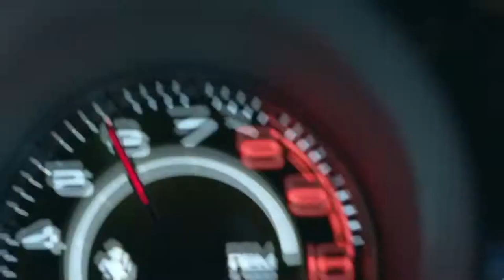Zhi Vago Celebrate The Love Lena Usman & Prady Remix